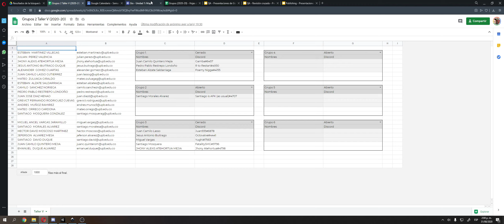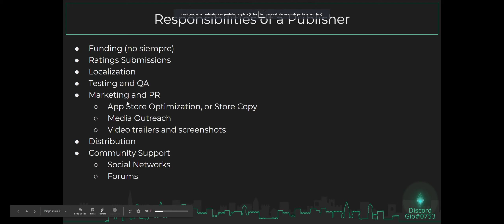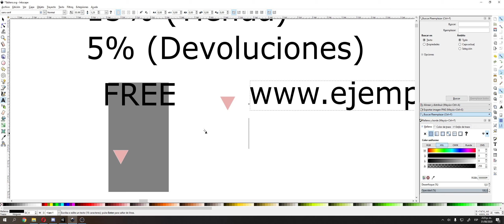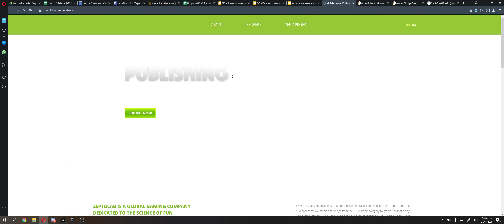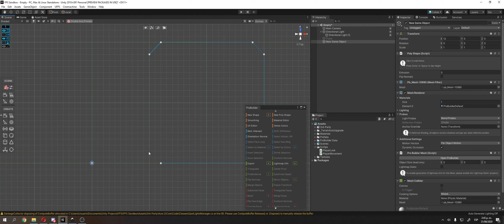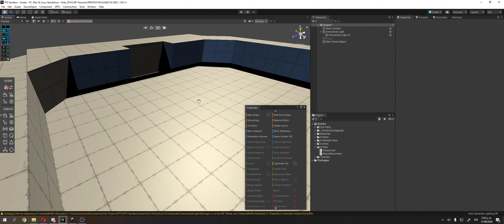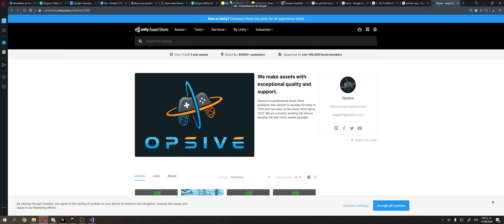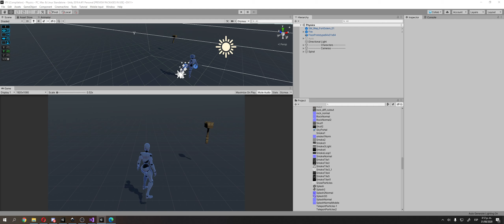Taller V Publishing Probuilder ALT